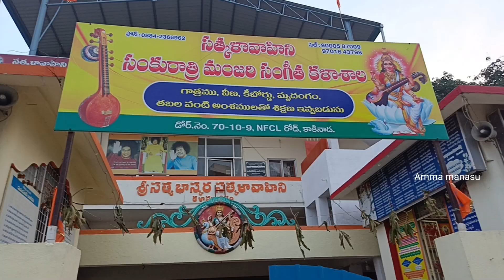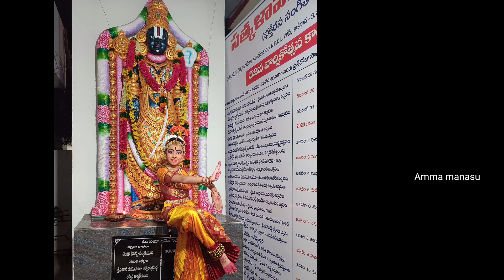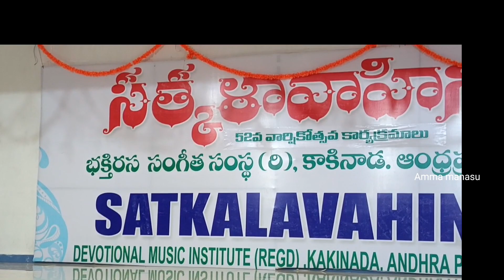సంక్రాంతి కి || ధనుర్మాసం పూజ సేవలో ||నృత్య నీరాజనం || కాకినాడ || సత్కాళావాహిని ||@Amma manasu